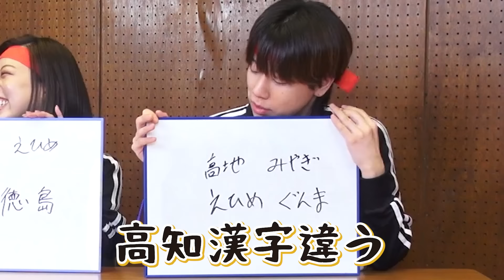【初顔出し】マネージャーが喧嘩を売ってきたのでガチンコ勝負で決着つけます。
‹ファンクラブ情報›
ここでしか見られないオフショットやラジオや動画が見れちゃいます！
不定期でFC限定生放送も配信！
ばんばんざいオフィシャルファンクラブ

■実写版LINEスタンプ好評発売中！！！

【あいのうた/ばんばんざいオリジナルソング】

【きのこたけのこ論争/ばんばんざいオリジナルソング】

【トライアングル/ばんばんざいオリジナルソング】

【宵花火/ ばんばんざいオリジナルソング】